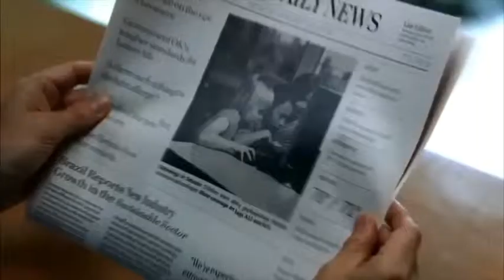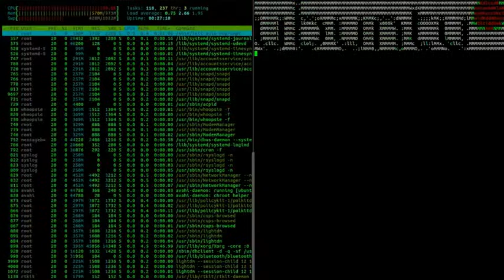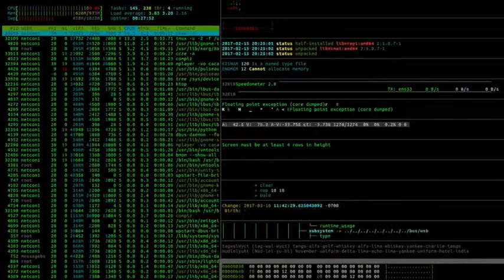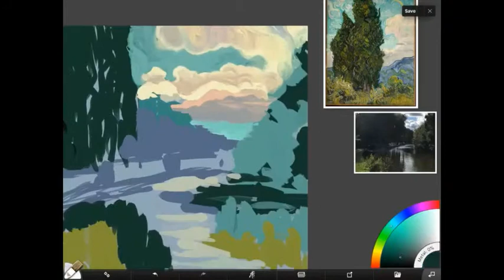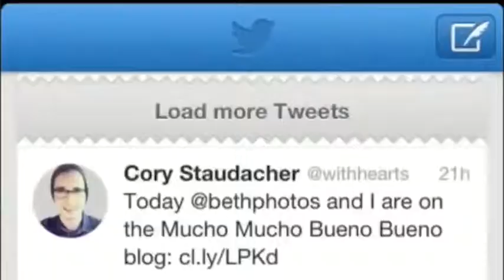Manovich's 5 principles of new media video essay project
Manovich's 5 principles of new media video essay enjoy :)